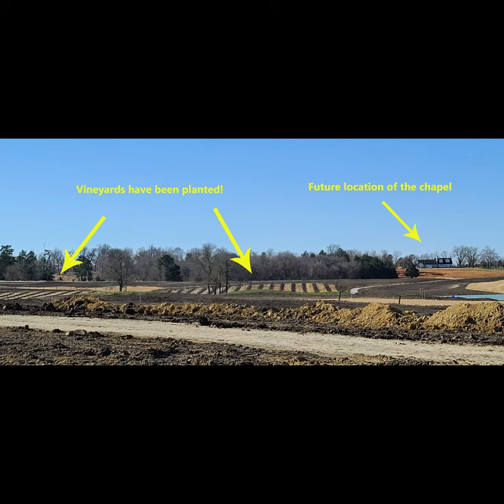Chambers Creek Ranch - First Look!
We are taking an EXCLUSIVE first look at the exciting new 55+ community of Chambers Creek Ranch in Willis, Texas!  Want to know more?

The Hughes Home Team
HughesHomeTeam.com

Looking to buy a home?

Looking to sell a home?

Facebook: Carol Hughes - Active Adult Living Specialist